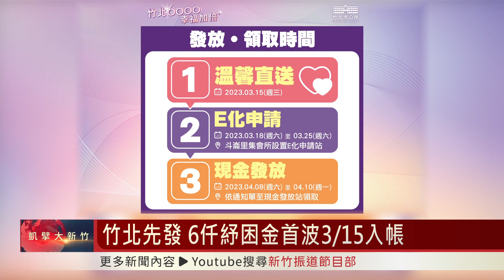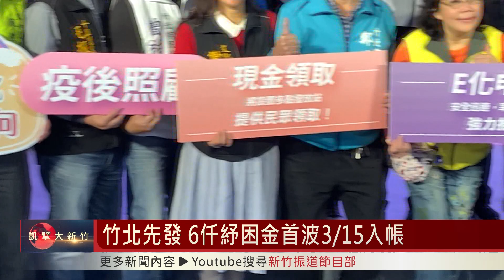竹北先發 6仟紓困金首波3/15入帳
竹北市率全國之先發放紓困金，符合資格民眾不用申請，最快3/15號就可以直接入帳。